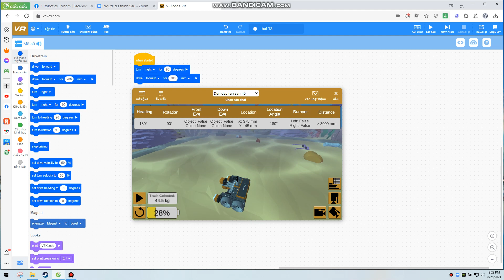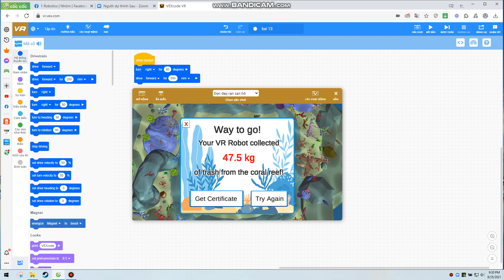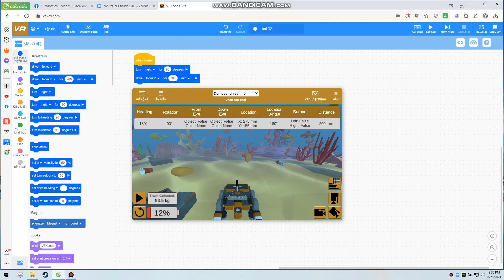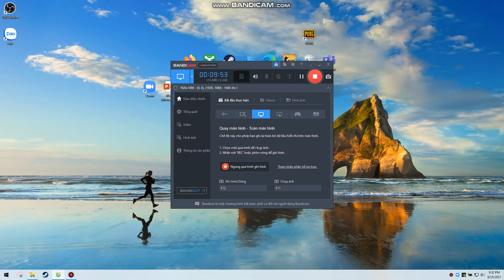vexcode vr don bien